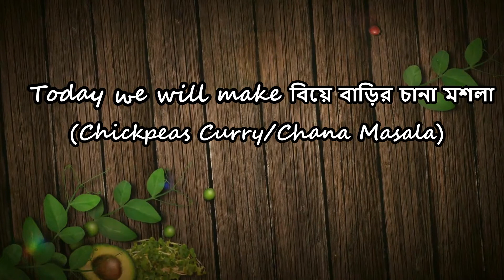বিয়ে বাড়ির চানা মশলা (Chickpeas Curry/Chana Masala)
In this video i have shared how to make বিয়ে বাড়ির চানা মশলা  (Chickpeas Curry/Chana Masala) at home . All ingredients and the timeline to add it is also shown in this video.

If you like this video click on thumbs up.

It can be served with কড়াইশুঁটির কচুরি/Koraishutir Kachuri (Spicy peas stuffed poori).

🎵 Track Info:

[0:00]:
[2:36]:
[5:20]: